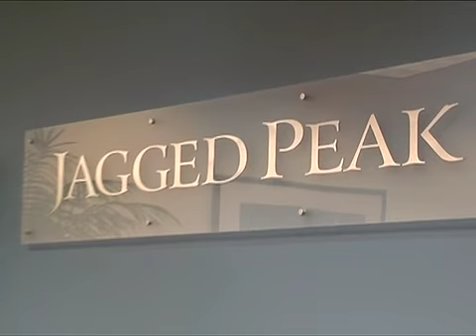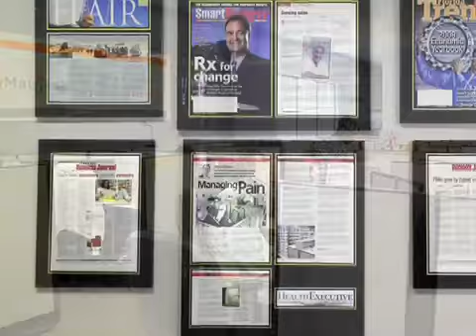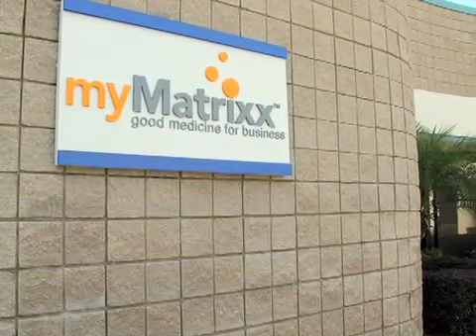Excellence V2 iPhone